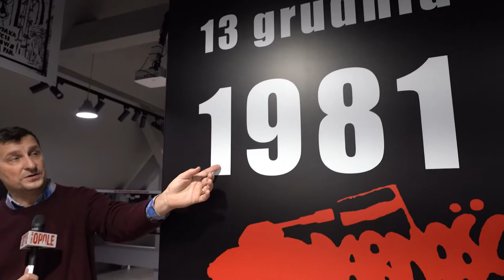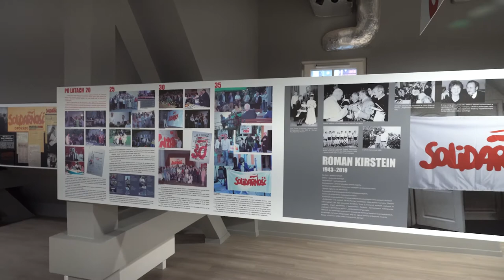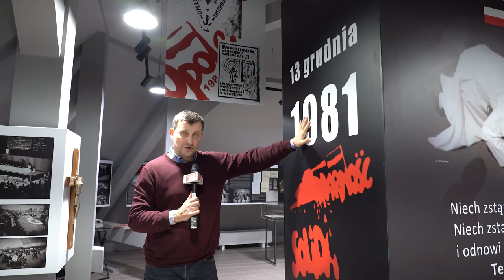W Opolu wstaje dzień - 13 grudnia 2021 - 40 rocznica wprowadzenia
Pamięć o tym wydarzeniu musi pozostać na zawsze. 40 lat temu w Polsce wprowadzono Stan Wojenny. Dziś w Opole odbędzie się debata poświęcona temu wydarzeniu.